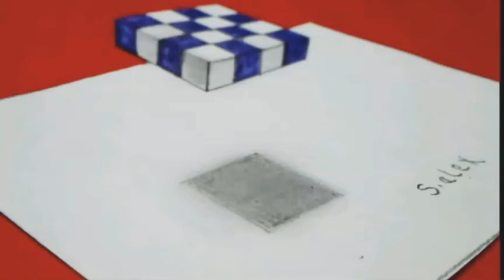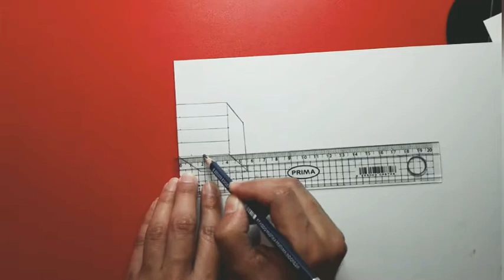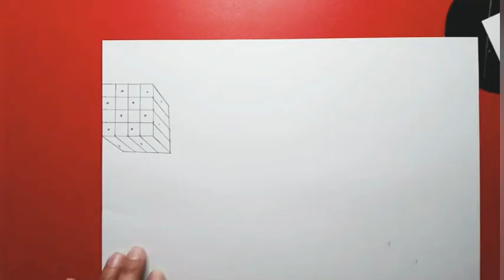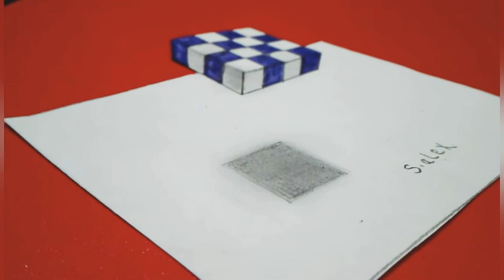رسم ثلاثي الأبعاد 3D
متنساش  تابعنا علي  الانستجرام عشان تكون اول واحد يعرف موعد الفيديوهات ♥️